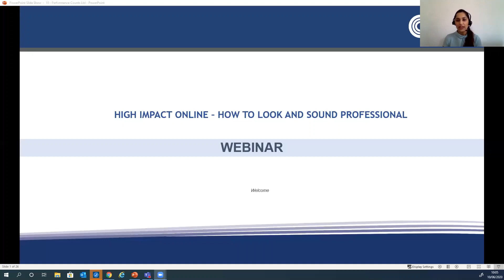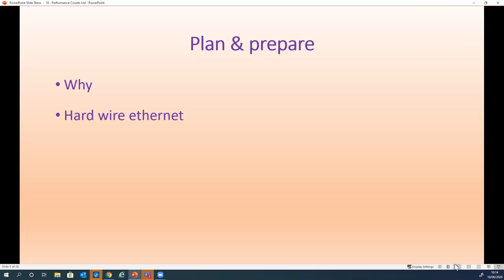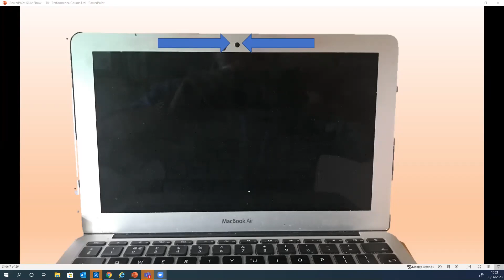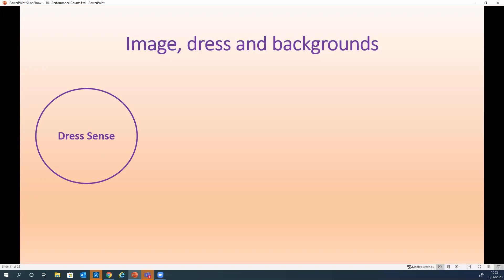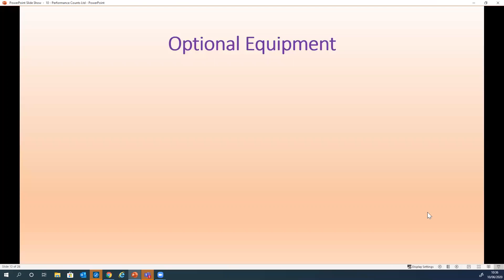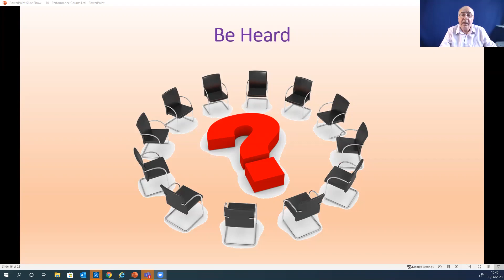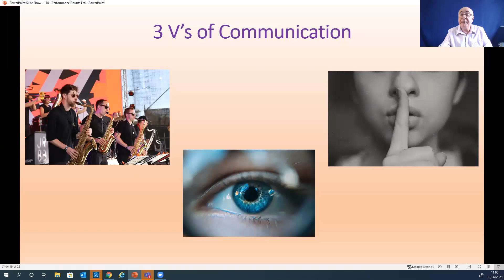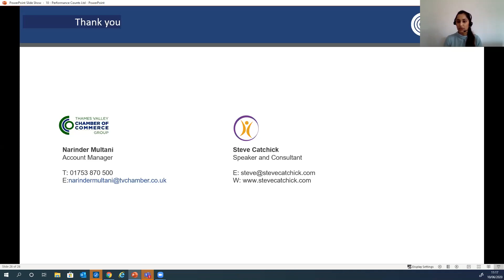High impact online – How to look and sound professional on camera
Online communication is now a way of life, even when we return to what was considered "normal". There are two essential considerations when speaking online. Be seen clearly and be heard clearly. This webinar aimed to help you be effective and professional on camera.

Many people are talking about Zoom, or other platforms and the technical applications. This webinar focuses instead on looking professional on camera, just as a newsreader is, and communicating with impact and authority.

The webinar will looked at:
• How to look professional
• How to sound professional
• How to act professional

• Business owners & SME’s
• Executives and managers
• Sales teams
• Project managers and professionals
• Remote workers and contractors

Looking and sounding professional could be the difference between:
• winning or losing business
• being promoted or being passed over
• retaining a role or falling behind.
• Keeping a job or being made redundant

This webinar will help you stand out positively, increase visibility and demonstrate confidence, credibility and professionalism to customers, managers and peers. This in turn will lead to greater opportunities, both internally within organisations, and externally, winning more business.